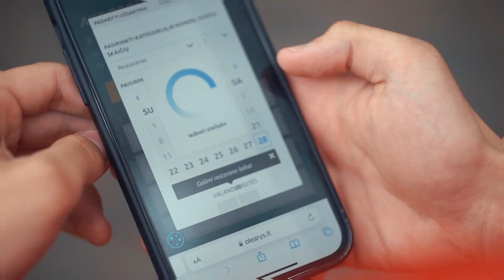Čempionų lygos finalas: Matas prieš Ivan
Kol pas mus pauzė, laukiame didžiojo finalo. Kieno gerbėjai triumfuos, o kieno liūdės šeštadienį?🤔

Čempionų lygos finalo gegužės 28 d. emocijas patirk su kitais @olearysvilnius 🍻

Ateik pasipuošęs atributika, didžiausio/originaliausio fano laukia dovanos 🎁